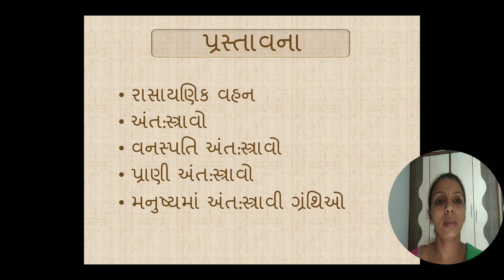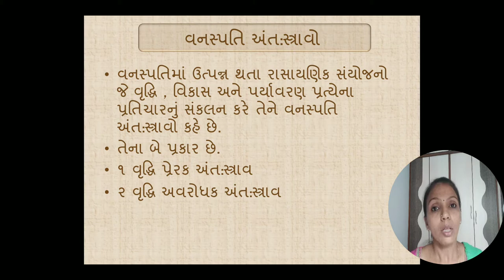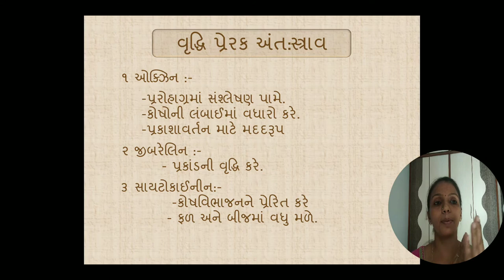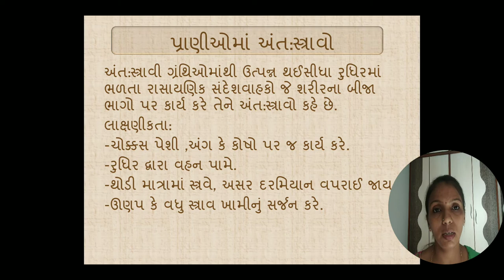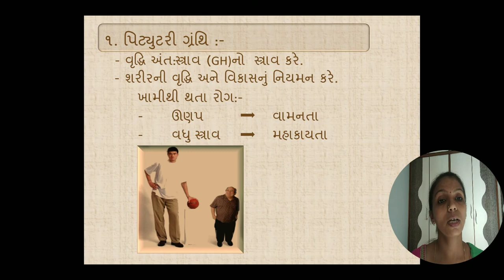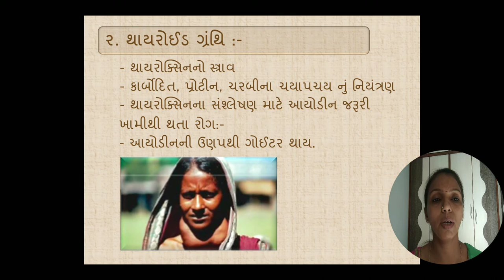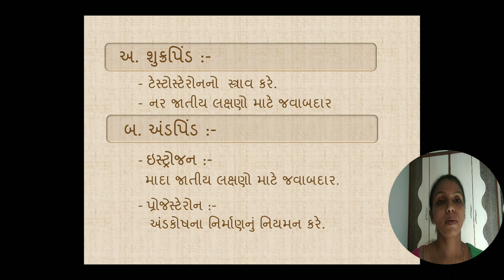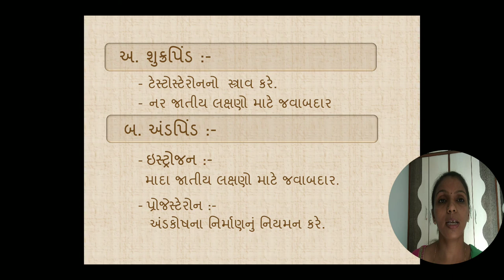ધોરણ 10 - વિજ્ઞાન - પ્રકરણ 7 - નિયંત્રણ અને સંકલન |Part 4| Binaben Sapariya | G M Patel Girls School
ધોરણ 10 - વિજ્ઞાન - પ્રકરણ 7 - નિયંત્રણ અને સંકલન

Lecture by :
Binaben Sapariya
Assistant Teacher,